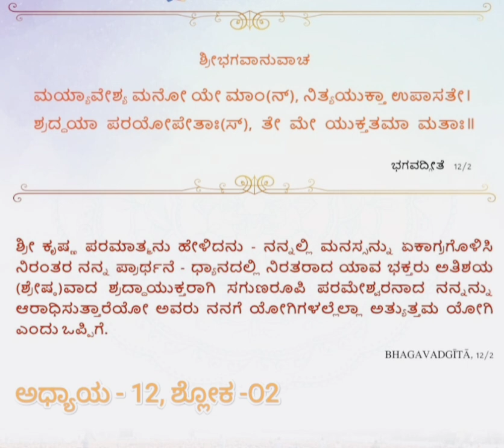ಭಗವದ್ಗೀತಾ ಅಧ್ಯಾಯ - 12 2ನೇ ಶ್ಲೋಕ (Bhagavad Gita Chapter-12 2st Shloka)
ಭಗವದ್ಗೀತಾ ಅಧ್ಯಾಯ - 12, 2ನೇ ಶ್ಲೋಕ ಕನ್ನಡಲ್ಲಿ (Bhagavad Gita Chapter-12, 2nd Shloka in kannada)

ಶ್ರೀಭಗವಾನುವಾಚ
ಮಯ್ಯಾವೇಶ್ಯ ಮನೋ ಯೇ ಮಾಂ(ನ್), ನಿತ್ಯಯುಕ್ತಾ ಉಪಾಸತೇ।
ಶ್ರದ್ಧಯಾ ಪರಯೋಪೇತಾಃ(ಸ್), ತೇ ಮೇ ಯುಕ್ತತಮಾ ಮತಾಃ।॥12.2॥